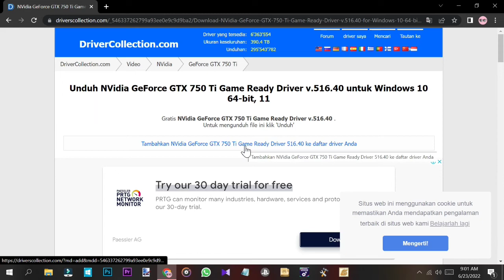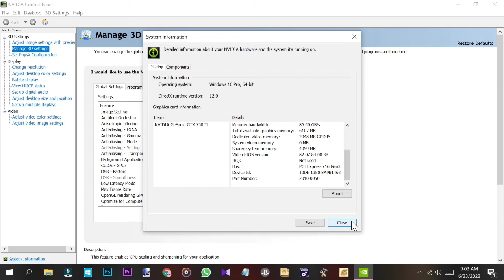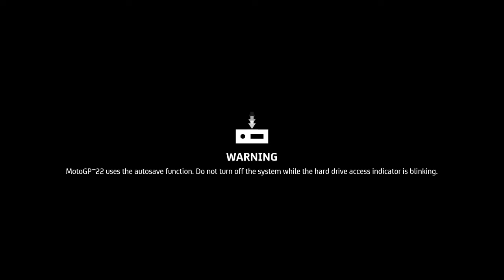atasi CRASH / LOW LEVEL FATAL ERROR SAAT BERMAIN GAMES MOTOGP 22 pc low end